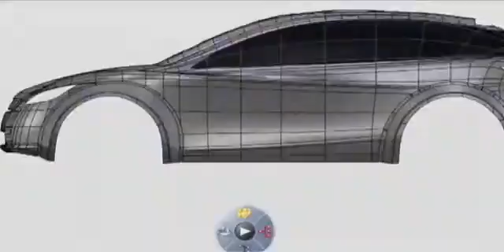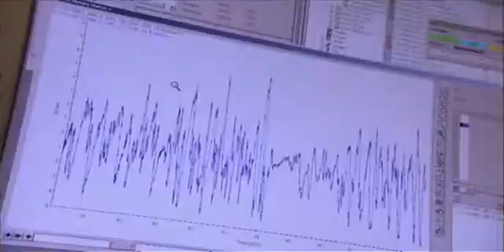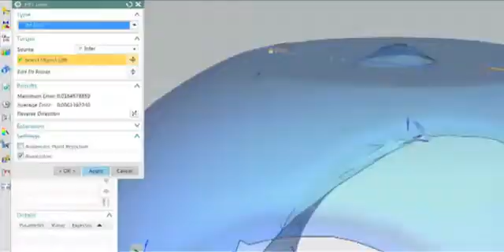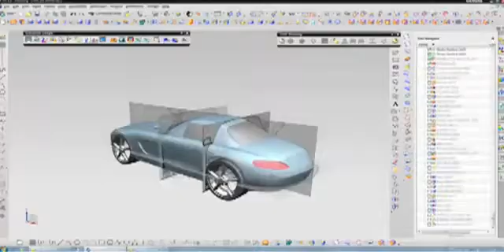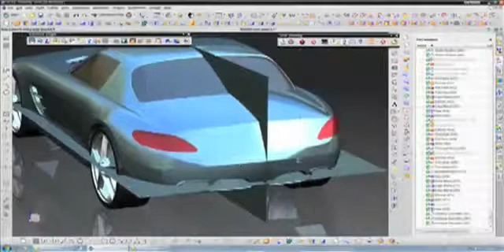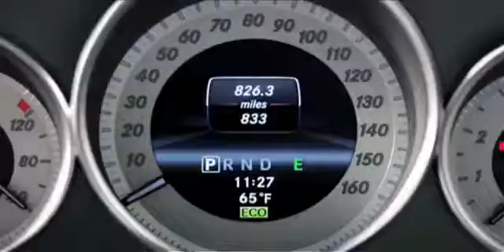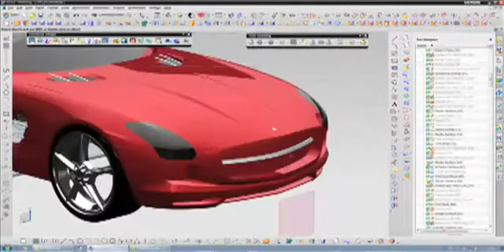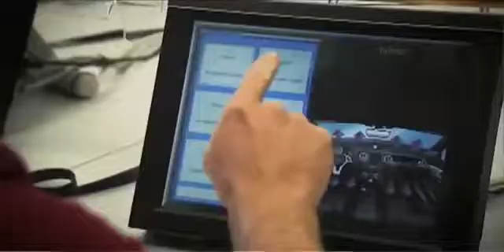The inside story behind Mercedes big CAD swap from Catia to NX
It is admited that the swapping process is not a walk in the park, when it involves thousands of engineers.

However, this story is not to compare the two major High-End CAD software, the key message IS to maintain 2 Vendor Systems, as mentioned by the former Director of Mercedes.